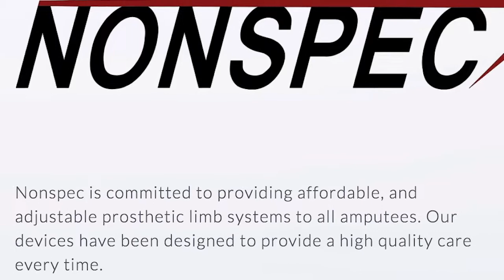Nonspec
2013 CAMPUS-WIDE DIFFERENCEMAKER
Nonspec - $5000:
Low cost high functionality replacement limb with an acceptable amount of customization for people in other nations.